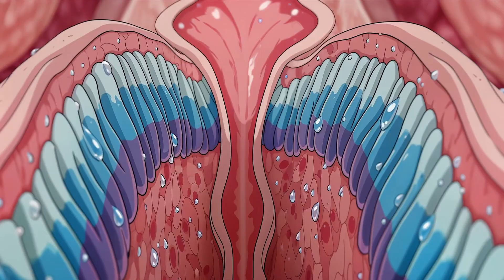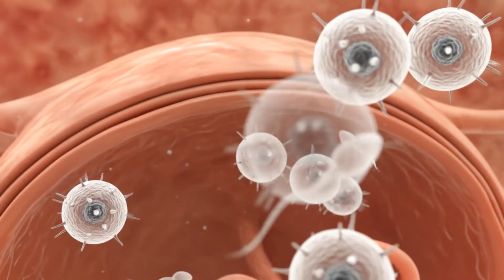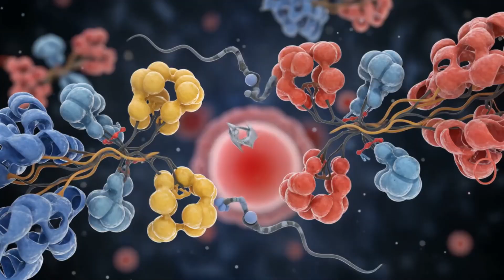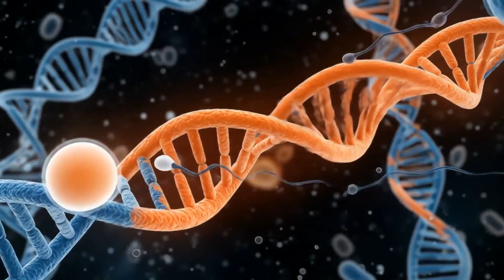How Female Anatomy Kills Sperm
"Sperm Killers: The Hidden Powers of the Female Body"
Millions enter. Few survive.
This is the untold story of what happens to sperm inside the female body — and why almost all of them die.

In this fascinating biological breakdown, we explore the natural defenses, barriers, and selective forces that make the female reproductive system one of the most hostile environments a sperm will ever encounter. This isn't just biology — it's evolutionary warfare at the microscopic level.

🧠 Inside the Female Body: How It Kills Sperm
🌡️ 1. Vaginal Acidity – The First Kill Zone
The vagina’s pH level ranges from 3.8 to 4.5 — highly acidic

This environment kills most sperm within minutes

Only the strongest swimmers, protected by alkaline seminal fluid, survive the first wave

🧫 2. Cervical Mucus – The Selective Gatekeeper
During most of the menstrual cycle, the cervix produces thick, impenetrable mucus

Only near ovulation does it thin and allow passage

Even then, it acts like a filter — killing or trapping weaker sperm

🧬 3. Immune System Attack
Sperm are foreign cells with DNA — the female body recognizes them as invaders

White blood cells patrol the uterus and fallopian tubes, destroying sperm on contact

It’s a literal immune assault

🌀 4. Uterine Contractions & Fluid Currents
The uterus contracts in complex, wave-like patterns

These contractions push many sperm away from the egg or into dead ends

Wrong angle = instant elimination

🥇 5. Only the Elite Reach the Egg
From 200 million sperm, only a few hundred reach the fallopian tubes

Of those, only one will fertilize the egg

The female body doesn't just permit fertilization — it chooses the best candidate

🔬 Bonus Insight: Evolution’s Filtering System
The female body doesn’t “hate” sperm — it’s designed to ensure that only the strongest, healthiest, and most viable sperm reach the egg. It’s natural selection in its purest form, all happening within hours of intercourse.

This is how biology prevents genetic defects, protects against infection, and boosts reproductive success.

🎥 What You’ll See in This Video:
Realistic 3D animations of sperm journeying through each anatomical stage

Diagrams of pH gradients, cervical structures, and immune cell interaction

Scientific explanations of hormonal timing, sperm competition, and survival mechanisms

A storytelling approach to one of nature’s most intense biological battles